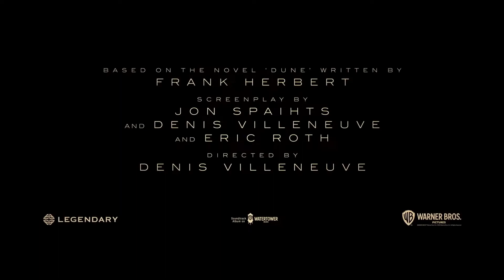DUNE New(2021)|Official Hindi Trailer